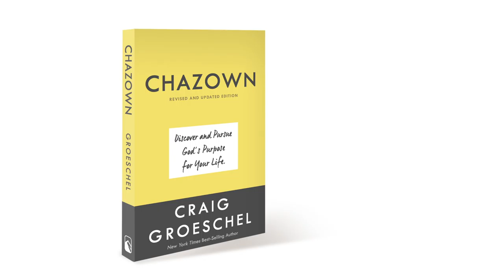Book Trailer: CHAZOWN, REVISED AND UPDATED EDITION by Craig Groeschel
About Chazown, Revised and Updated Edition
You Can’t Really Live Without It

“Where there is no vision, the people perish” (Proverbs 29:18, kjv)

Tired of living half a life—or even a waking nightmare? Struggling to find meaning in a job you don’t like? Facing graduation or mid-life changes in a faltering economy? Wishing you could rekindle a dream you gave up long ago?

It’s time to get your vision checked!

In this practical, energizing guide, pastor and author Craig Groeschel shows how to live life fully by finding, naming, and achieving your unique, God-given goal. The secret: knowing your chazown, a Hebrew word for “vision,” “dream,” or “revelation.”

You’ll see how to identify your chazown by taking a fresh look at your core values, spiritual gifts, and experiences. You’ll understand the big picture—and the vital details. In this book—now newly revised and updated—you’ll find . . .

·         A brand new introduction
·         Step-by-step instructions to uncover your chazown
·         Personal stories that show the principles at work
·         “You’re the Author” activities to help you apply what you’re learning
·         “Key Thoughts” that capture and make it easy to remember crucial concepts
·          A lively, thought-provoking study guide for individuals or groups

“Is something missing from your life? Are you aware that God has more for you? Seek Him. He will give you a chazown. And not just any, but one that is tailored specifically for you.”
—Craig Groeschel

Hard to Pronounce, Easy to Discover

Chazown (kha-ZONE) is the Hebrew word for the dream, revelation, or vision God was thinking about when he made you. You’re one of a kind, placed on earth with a plan that’s yours alone to carry out. God isn’t hiding it. He wants you to know and embrace it!

Fulfilling your chazown is one of the most enjoyable, rewarding things you’ll ever do—because the blueprint is customized by your architect, the One who knows you best. That doesn’t mean it’s always easy though, which is why author Craig Groeschel provides plenty of battle-tested ways to stay on course.

Why waste another day aiming for the wrong target—or none at all? Take your first steps toward pursuing God’s chazown for you!